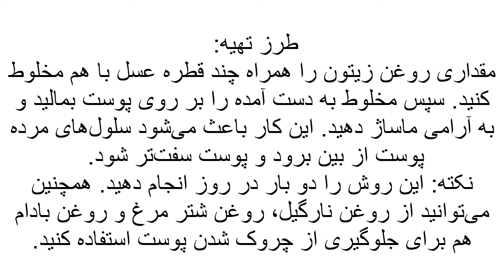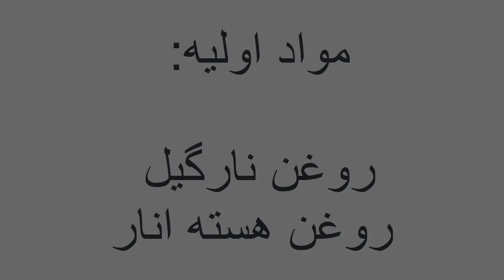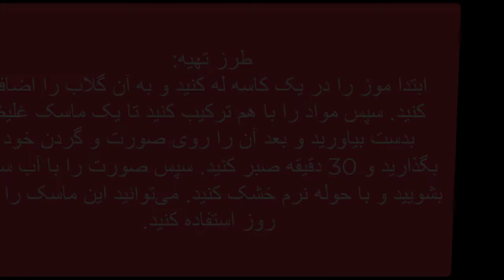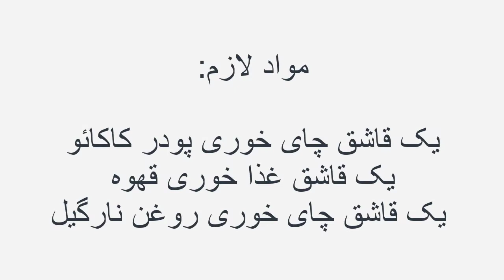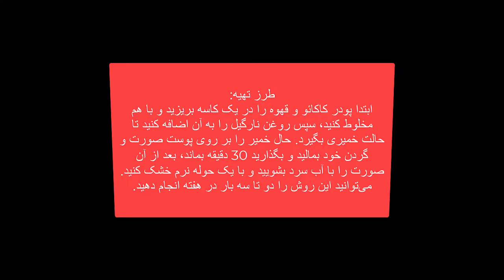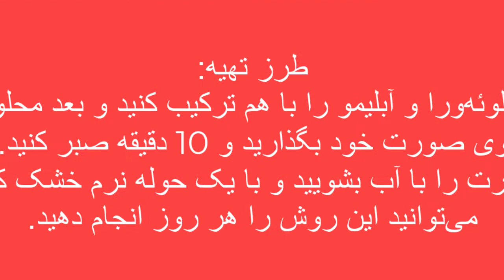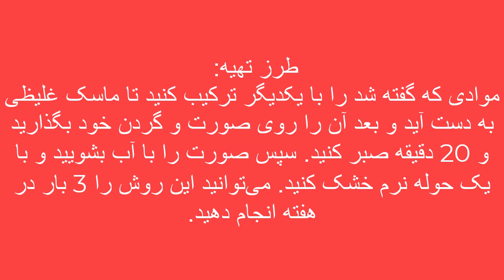معجزه درمان خانگی رفع چین و چروک صورت + بهترین ماسک ضد پیری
سلام دوستان عزیز در این ویدیو با درمان خانگی برای رفع چین و چروک صورت و  همچنین بهترین ماسک ضد پیری در خدمت شما عزیزان هستیم